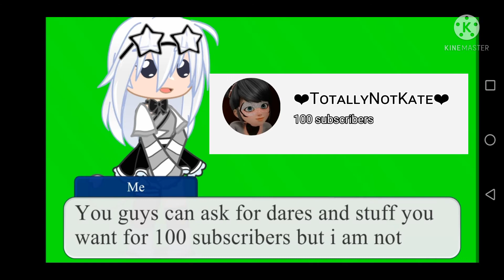100 subscribers special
Soo,
You can send dares for every character like
Miraculous

My friends too
Ashe
Child
Blossom
Summer
Lia

I am not that ready for a voice reveal and a face reveal
If i heart your comment it means your dare will be in the dare video.